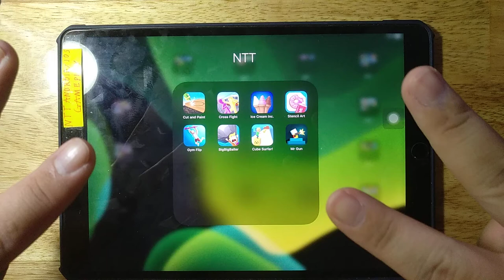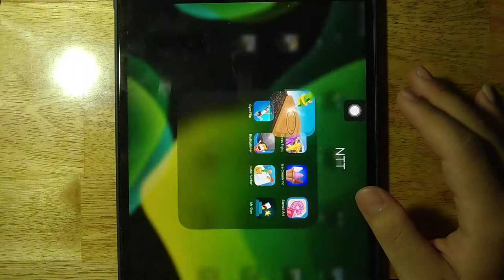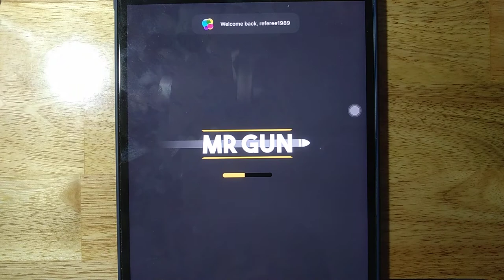Cut And Paint, Cross Fight, Ice Cream Inc, Stencil Art, Gym Flip, BigBigBaller, Cube Surfer, Mr Gun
Android GamePlay
iOS GamePlay
iPad GamePlay
GamePlay Walkthrough